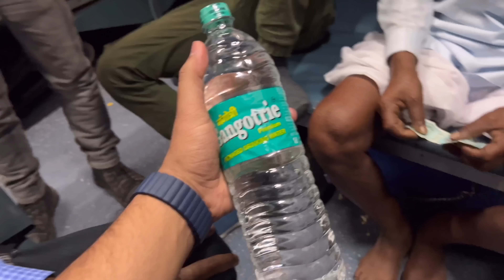Mewar Exp train journey in Sleeper Class-Sab ka Paisa return Karwaya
Delhi to Udaipur train Journey in Mewar Express